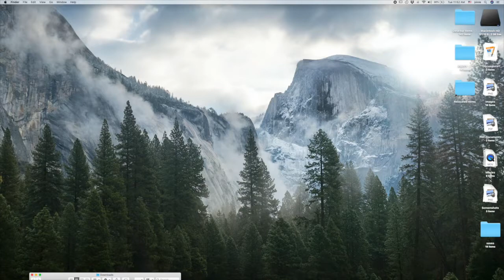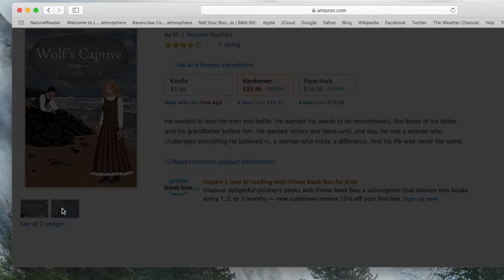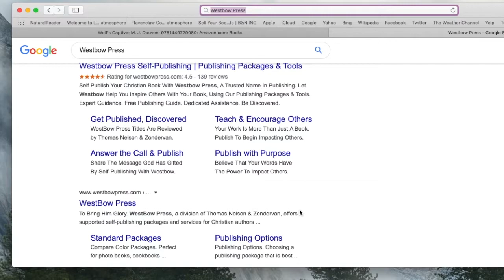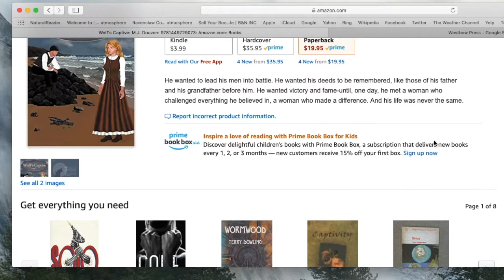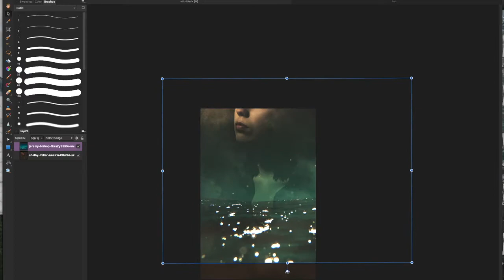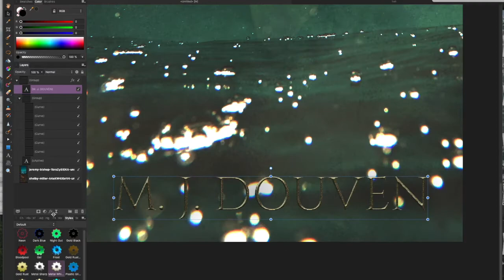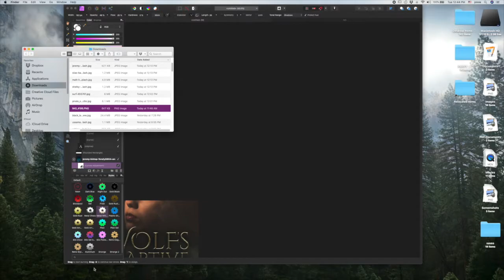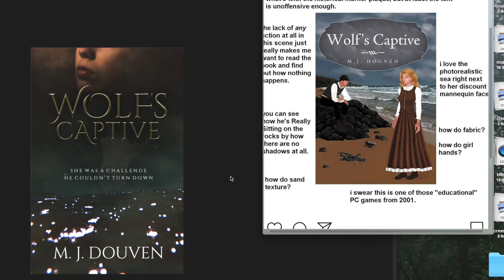WHAT IS THIS - Cover redesign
In this video I actually time-lapsed. Haha! It turned out pretty good, though I cut out me failing completely in the first half.